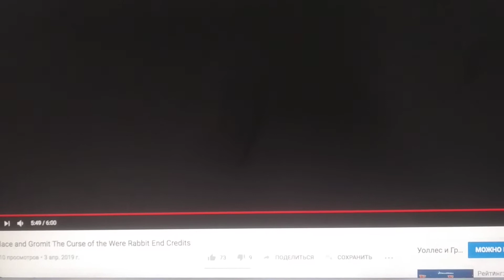Walt Disney Pictures / Pixar Animation Studios Closing (2005)